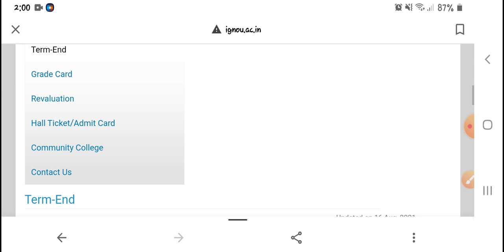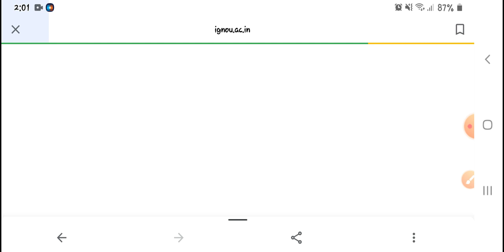2 New updates for ALL IGNOU STUDENTS